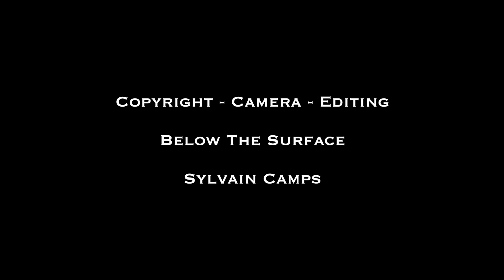Clown fish family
Clown fish family or anemonefish family,
Moorea, French Polynesia, species:  Amphiprion chrysopterus, 'atoti in tahitian.
In a group of anemonefish, a strict dominance hierarchy exists. The largest and most aggressive female is found at the top. Only two anemonefish, a male and a female, in a group reproduce – through external fertilization. Anemonefish are sequential hermaphrodites, meaning they develop into males first, and when they mature, they become females.
Clownfish or Anemonefish colonies usually consist of the reproductive male and female and a few male juveniles, which help tend the colony. Although multiple males cohabit an environment with a single female, polygamy does not occur and only the adult pair exhibits reproductive behavior. However, if the female dies, the social hierarchy shifts with the breeding male exhibiting protandrous sex reversal to become the breeding female. The largest juvenile then becomes the new breeding male after a period of rapid growth.
Anemonefish lay eggs on any flat surface close to their host anemones. Anemonefish spawn around the time of the full moon. Depending on the species, they can lay hundreds or thousands of eggs.
See eggs at the end...